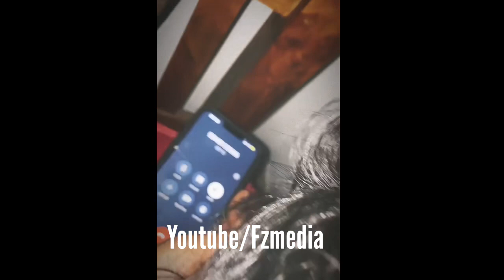റോബിനെ ഫോണിലൂടെ കളിയാക്കി ജാസ്മിനും നിമിഷയു Call leaked bigg boss malayalam season 4promo